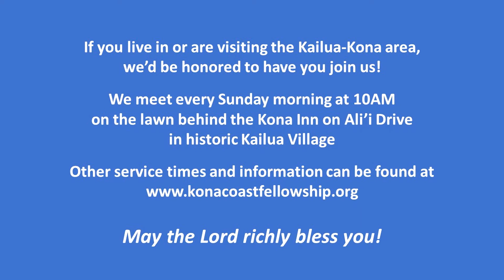Grace Period (2 Corinthians 5:18-21)